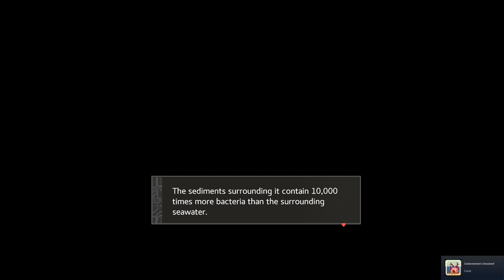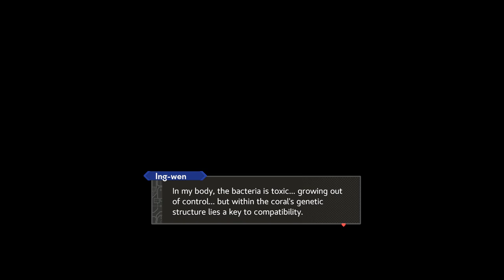Sephonie Gameplay {1080p 60FPS}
In this story-driven 3D platformer, explore Sephonie Island's massive cave network, and link with unidentified species using the novel Puzzle Grid system. Explore the island's depths as shipwrecked biologists Amy, Ing-wen, and Riyou, whose personal histories come to bear on the shifting spiritual landscape of the island depths.